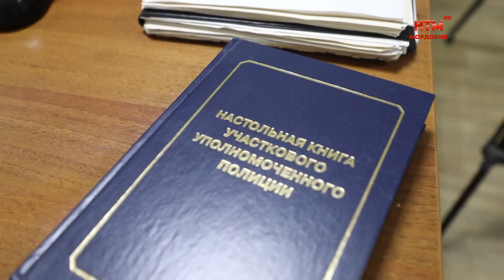Хобби полицейского Тимофея Галкина.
Одно на двоих у супругов Галкиных счастье, семейное гнёздышко и хобби. Дизайнеры-самоучки создали в своём доме уютный и стильный уголок с винтажными украшениями. Ещё один раритет – семейный автомобиль. Увлечение  Тимофей  успешно совмещает с работой в рядах стражей порядка, а его супруга Валентина – с ответственным призванием молодой мамы. Валерия Новикова готова познакомить нас с ними поближе.